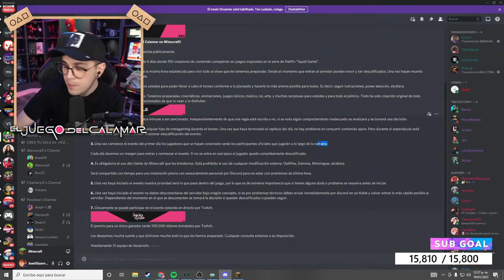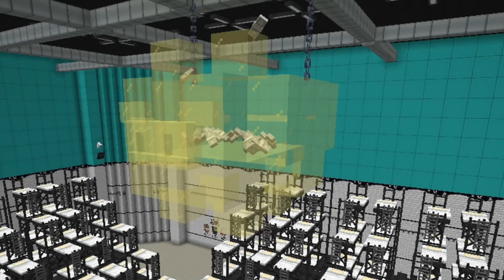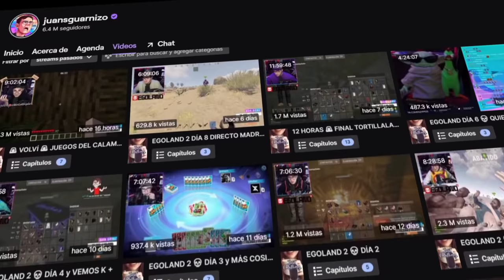JUEGO del CALAMAR en MINECRAFT *DÍA 1* 🦑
Auron, Rubius y Komanche organizaron unos Juegos del Calamar en Minecraft con un premio de $100,000 dólares con 150 streamers y esto fue lo que pasó el primer día. No se pierdan los siguientes días de competición en vivo en mi canal de Twitch. :D